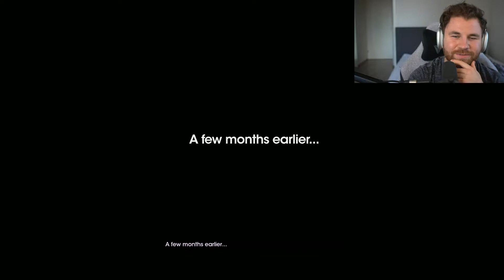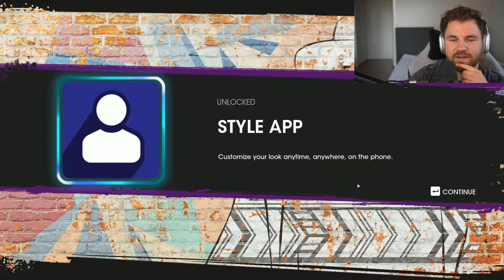IT HAS BEEN SUCH A LONG TIME! - Saints Row 5 - Ep.1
Saints Row is a 2006 action-adventure game developed by Volition and published by THQ for the Xbox 360. It was released in North America on August 29, 2006, followed by an Australian release two days later and a European release on September 1, 2006 (the same day the mobile version was also released). Set within the fictional city of Stilwater (modeled after Chicago, Detroit, Cleveland, and Baltimore), the single-player story follows a player-created character who joins the 3rd Street Saints gang after they save his life, and helps them rise to prominence by undermining enemy criminal syndicates, while slowly building up his own reputation within the gang. The storyline is non-linear, and divided into three separate story arcs for each rival gang that the player must defeat.

Story missions are unlocked by trading in "Respect" points, currency earned by completing mini-games and side-missions. Outside the main story, players can freely roam Stilwater, consisting of two main islands. The game is played from a third-person perspective, and its world is navigated on-foot or by vehicle. Players can fight enemies using a variety of firearms, and call in non-playable gang members to assist them. An online multiplayer mode allows multiple players to engage in a variety of cooperative and competitive game modes.

Saints Row received generally positive reviews upon release, with many critics favorably comparing it to the Grand Theft Auto series. It also did well financially, selling over 1 million copies by the end of 2006. The game's success launched the Saints Row franchise, starting with Saints Row 2 in October 2008.